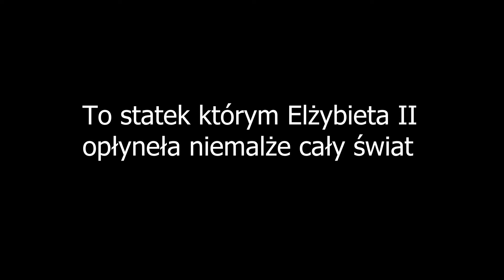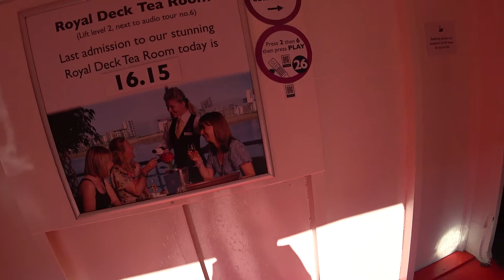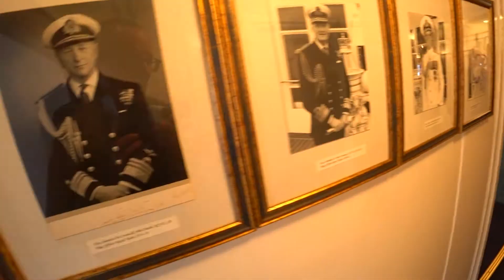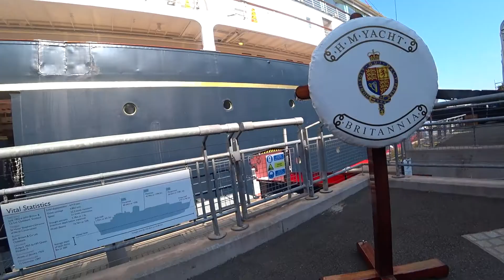Zwiedzam The Royal Yacht Britannia (HMY Britannia) PL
Zwiedzam królewski jacht, którym podróżowała Królowa Elżbieta II wraz z rodziną. Statek obecnie stoi zacumowany w Edynburgu i jest otwarty dla turystów, zapraszam na rejs